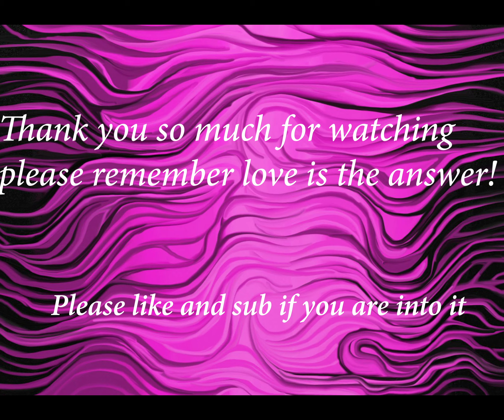Lady Face Doodle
Just a little doodle video. (filmed with the LG Velvet)
TGOD Unite review will be up on Friday.